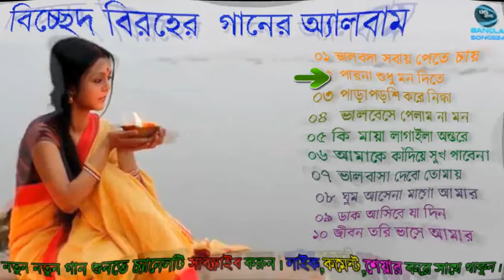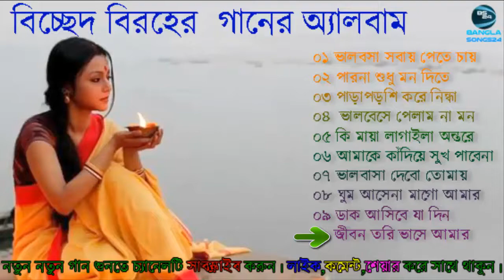Most Popular Bangla Song | sad song | birohea gan | Top 10 bangla song